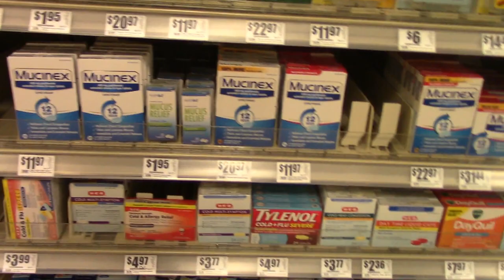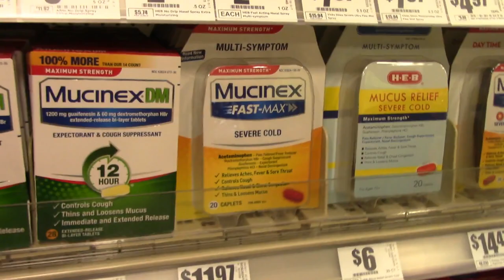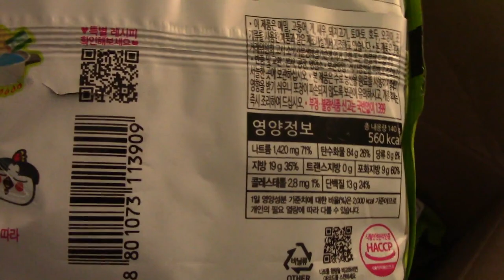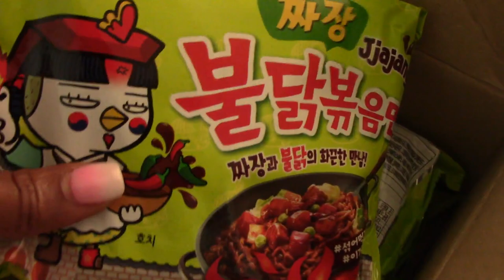VLOG: I'M GLAD YA'LL KNOW WHAT THE REAL DEAL IS!